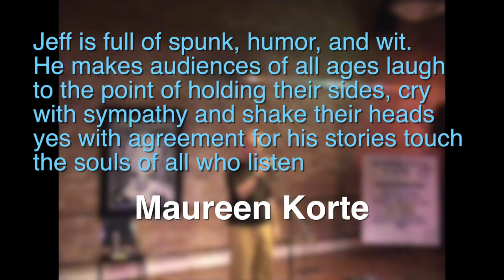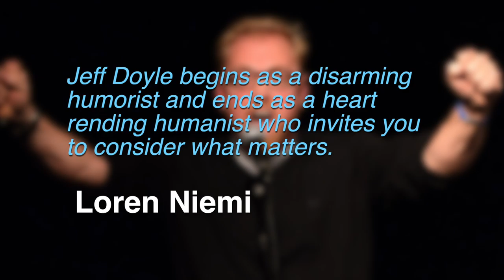Jeff Doyle Introduction Video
Clips and interview with Jeff Doyle.  Jeff shares his storytelling philosophy.